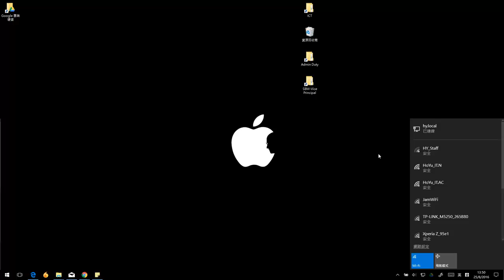7. 如何解決教員室不能上網的問題